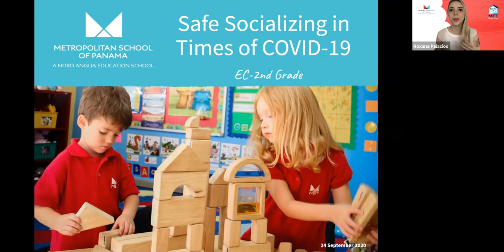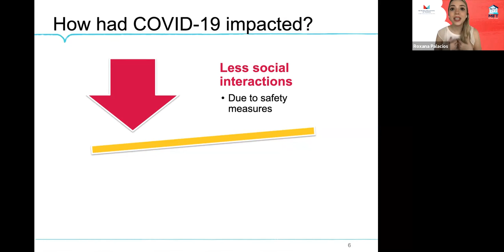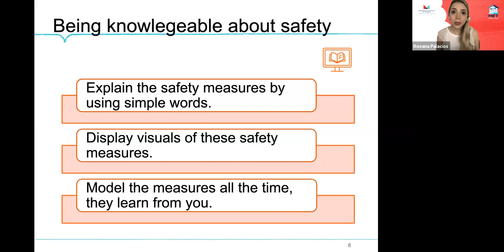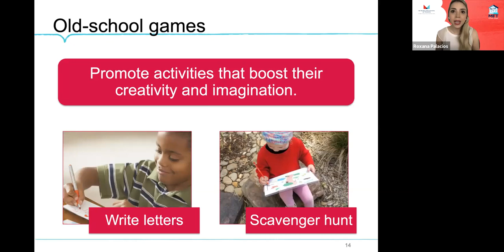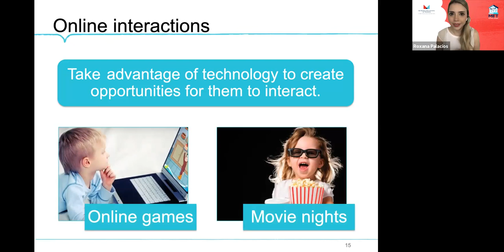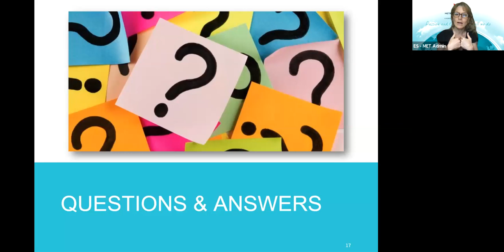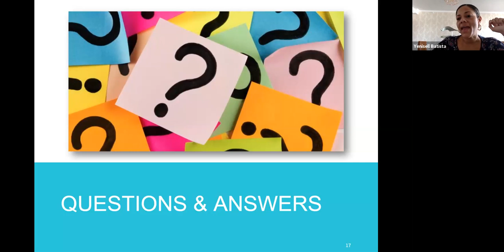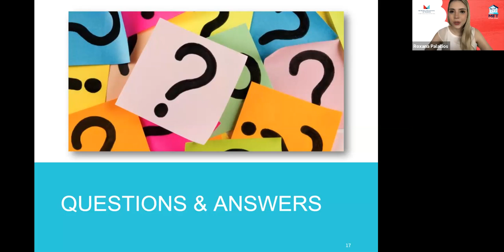ES Parents Webinar: Parenting tips - Safe Socializing in Times of COVID-19